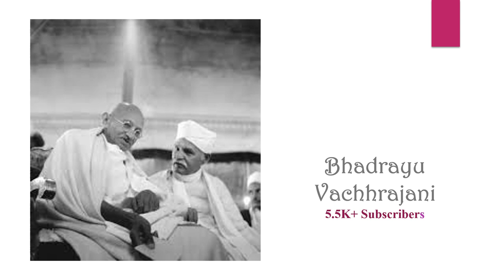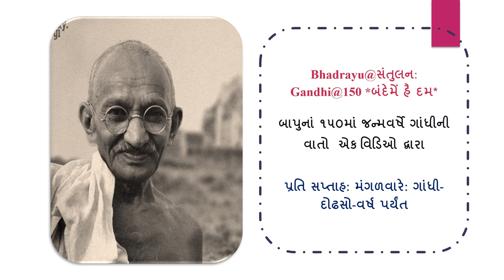Bhadrayu@સંતુલન:Gandhi@150 *બંદેમેં હૈ દમ* - મણકો - ૩૬